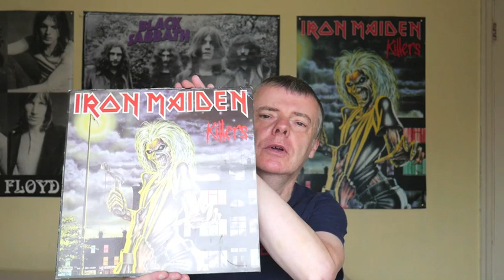Just talking about LP's - Killers.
I reach into my record boxes and pull up some Maiden.